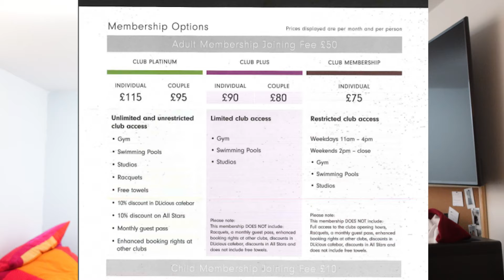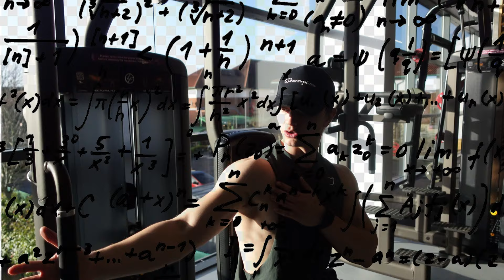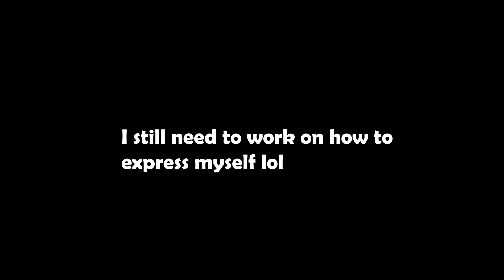Best lighting I've seen!! Trying David Lloyd Oxford | Vlog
Hello guys. In today video I've been to David Lloyd Oxford to try the most famous gym in the area.
It was a good experience, the gym gave me a positive vibe.
- Strong points: Spa and changing room.
- Weak points: Doubles and number of squat/deadlift areas.

Let me know if you enjoy watching the video; being my first video I would like to know what you think and how I can improve in the future.